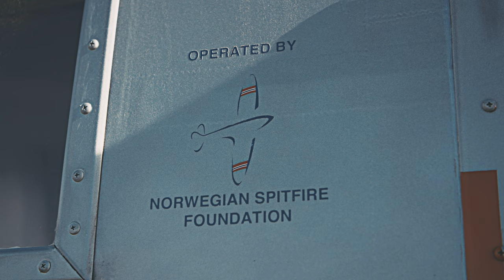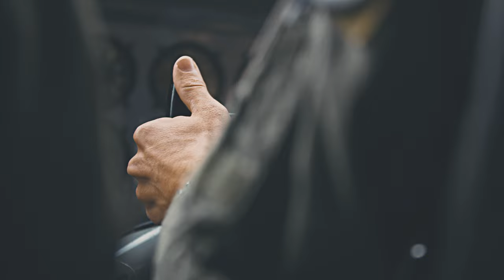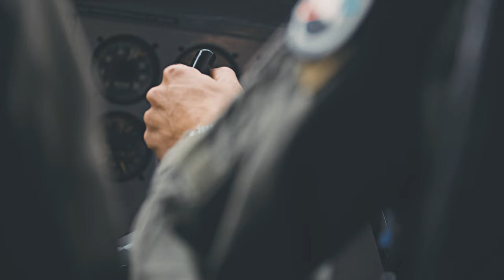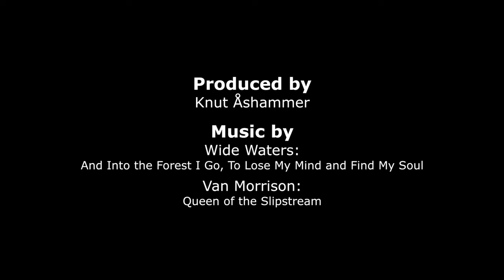Memories of The Norseman | Norwegian Spitfire Foundation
Produced by
Knut Åshammer

Wide Waters:
And Into the Forest I Go, To Lose My Mind and Find My Soul

Van Morrison:
Queen of the Slipstream

Norseman R-AF LN-TSN
Owned by Norsk Luftfartsmuseum

The Norwegian Spitfire Foundation endeavours to honour the tremendous efforts and sacrifices of the Norwegian squadrons during World War 2.
We need help in funding the restoration/rebuild of Spitfire PL258 to flying condition. Please support Norway's only Spitfire with wartime history.

«We are not asking for monuments - we are only asking for the preservation of our history».
- WWII Spitfire pilot General Wilhelm Mohr

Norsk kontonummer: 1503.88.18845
VIPPS: 97071